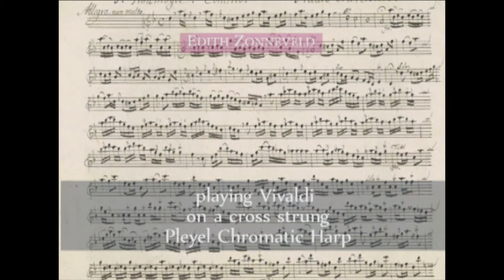Vivaldi on Harp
Edith Zonneveld from Belgium playing one of our cross strung harps called the Pleyel Chromatic Harp